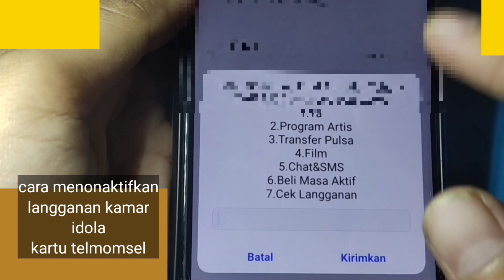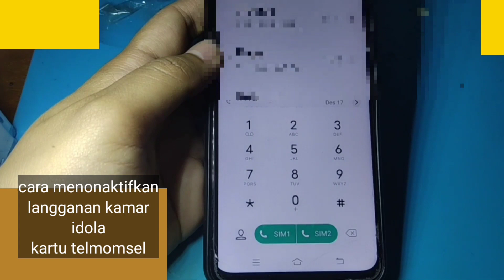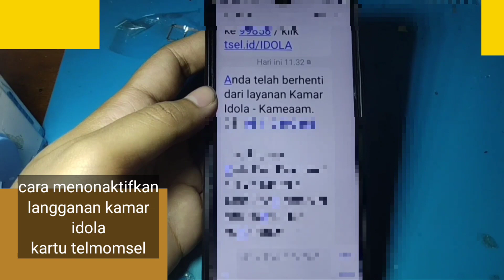CARA MENONAKTIFKAN LANGGANAN KAMAR IDOLA KARTU TELKOMSEL